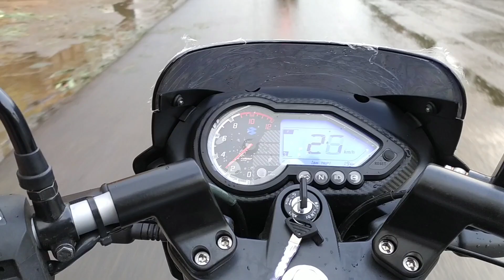2020 Pulsar 150 Twin Disc BS6 First Ride Review 😍👍 || Mileage || Off-roading And City Ride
2020 Pulsar 150 Twin Disc BS6 First Ride Review 😍👍 || Mileage || Off-roading And City Ride

Hello friends,

In this video I am going to tell you about All new  Baja Pulsar 150 Bs6 Twin Disc model what's new in this model...?? Complete Ride Review, Off-roading and City Ride,Full Detailed And Share My Ride Experiences about New Plusar 150 Bs6

Bajaj Pulsar Twin Disc Model

so,

Pulsar 150 BS6  Details Vedio Link:-